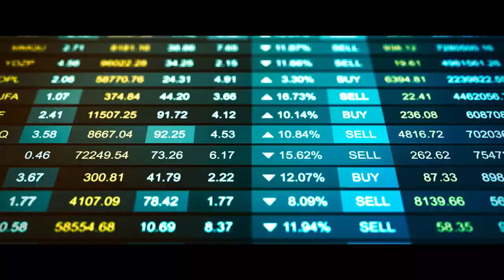LES CHOSES SIMPLES (2023) VF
LES CHOSES SIMPLES

22 février 2023 en salle / Comédie
De Eric Besnard
Avec Lambert Wilson, Grégory Gadebois, Marie Gillain

Vincent est un célèbre entrepreneur à qui tout réussit. Un jour, une panne de voiture sur une route de montagne interrompt provisoirement sa course effrénée. Pierre, qui vit à l’écart du monde moderne au milieu d’une nature sublime, lui vient en aide et lui offre l’hospitalité. La rencontre entre ces deux hommes que tout oppose va bouleverser leurs certitudes respectives. Et ils vont se surprendre à rire. Au fond, vivent-ils vraiment chacun les vies qu’ils ont envie de vivre ?